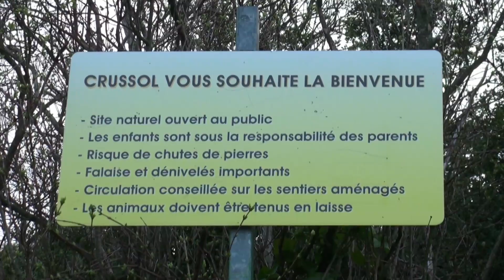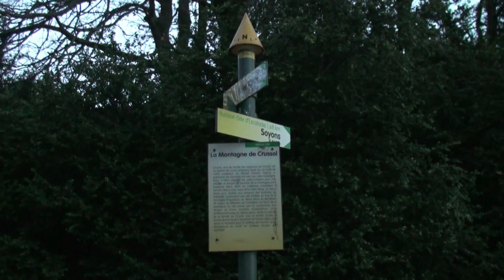Le Château de Crussol au crépuscule (St-Péray - Ardèche - France)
(EN) The hill of Crussol has been occupied since Roman times. Initially, it was the site of a temple, which was subsequently extended with a fortified building to the south in the course of the 5th century, but was abandoned in later centuries for the present site. The first fort, probably built in the 10th century, was made of wood and was destroyed in a fire. It was rebuilt in stone in the 12th century, by a lord named Gerald Basset, in order to control the existing transportation route along the Rhône River.
At the end of the 15th century, the Crussols were linked by marriage to the Uzès. The castle was abandoned for the more comfortable Château d'Uzès. During the Religious Wars, the castle was taken and set afire on several occasions by various warlords. It was finally sacked in the 17th century.
On September 3, 1855, a mine explosion in the quarry under the castle destroyed part of the building. Lightning further destroyed part of the keep in 1952.
The site was classified as an official historical monument of France (French: monument historique) in 1927. The commune of Guilherand-Granges bought the ruins in 1984, even though the site is technically within the boundaries of the commune of Saint-Péray. The inter-commune syndicate of these two communes and Soyons are jointly engaged in the restoration of the castle.

(F) Histoire du château :
936
1ère mention sur le château dans le cartulaire de St Chaffe du Monestier
Invasion Normandes
1210
Agnès, héritière de Crussol épouse Giraud Bastet
Philippe II Auguste
1264
Mort de Giraud Bastet, Jean de Crussol lui succède il habitait au château de Charmes
Saint Louis
1300
Le Vivarais est rattaché à la France
Charles II le Bel
1304
Jean Bastet entre dans l'armée royale
1350
Guillaume de Crussol obtient le titre de baron
Jean le Bon
1486
Mariage de jacques de Crussol avec simone d'Uzès. Il devient gouverneur du Dauphiné, Sénéchal de Baucaire. Il participe à la guerre d'Italie avec Charles VIII et Louis XII. Crussol est un Vicomté.
1556
Crussol devient un Comté
Henri II
1562
Antoine de Crussol se retire dans son château de Charmes
Charles IX
1565
Avec Uzès, Crussol devient un Duché
1572
Le titre devient Duché Pairie, les seigneurs de Crussol n'habitent plus à Crussol mais à Uzès
Massacre de la
St Baethélémy
1573
Mort d'Antoine à la Rochelle. Jacques de Crussol hérite. Il devient un des principaux chefs protestants, les Calvinistes s'installent à Crussol
1574
Le gouverneur de Valence, Mistral prend d'assaut la forteresse
Henri II
1575
Les Catholiques incendient la château
1577
Le château est dirigé par un gentilhomme catholique Geys. Les protestants en font le siège. Ils livrent bataille contre le seigneur d'Orches, au pied de la montagne. Ils sont mis en déroute.
1580
Le château est à nouveau incendié
1586
Mort de Jacques de Crussol
1621
Le château sert de refuge aux catholiques
1622
Les protestants reprennent la forteresse et la détruisent
1624
Le château n'est plus habitable
Louis XIII Richelieu
1855
Destruction du principal corps de logis côté Valence, suite à une explosion dans la carrière au pied de la falaise, le 3 octobre.
Napoléon III